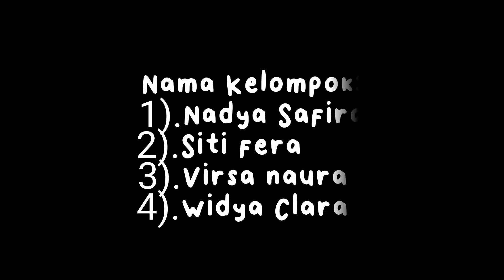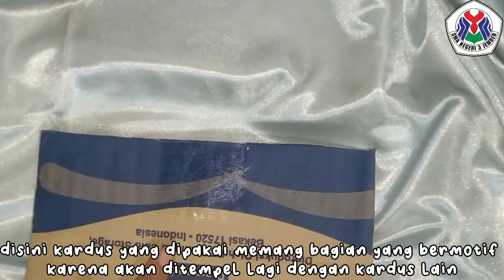MEMBUAT KERAJINAN DARI SEDOTAN!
jadi di video kali ini saya akan Membuat Video KERAJINAN DARI SEDOTAN...

ALAT:
1).Gunting
2).Cutter
3).Korek api

BAHAN:
1).Sedotan
2).Lem bakar/lem tembak
3).Kardus

🌼Informasi🌼
Camera:MiA2
EditingVideo:Kinemaster Diamond
🖼️Editing Thumbnail:Picsart
🎶Backsound:YOUTUBE LIBRARY